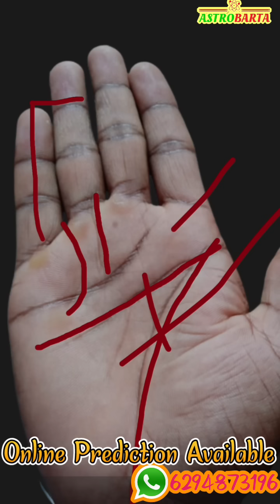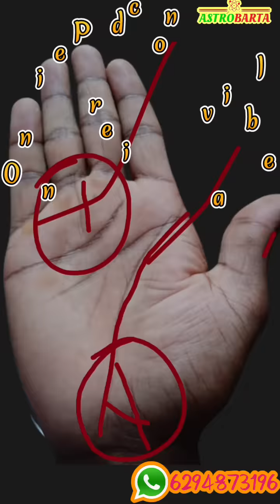কেতুর ক্ষেত্রে মৎস্য চিন্হ রাহুর ক্ষেত্রে ত্রিভুজ | Hater Rekha Bichar |Palmistry in Bengali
কেতুর ক্ষেত্রে মৎস্য চিহ্ন রাহুর ক্ষেত্রে ত্রিভুজ, hater rekha bichar, palmistry in Bengali
নমস্কার বন্ধুরা, আমি বিশ্বজিৎ রায়। এই ভিডিওতে আলোচনা করেছি কেতুর ক্ষেত্রে মৎস্য চিহ্ন এবং রাহুর ক্ষেত্রে ত্রিভুজ থাকলে সঙ্গে যদি রবি রেখা থাকে সেটি কি ধরনের ফল দেয়।